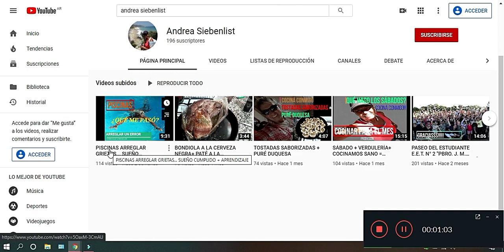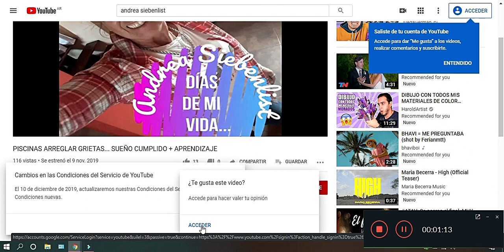¿CÓMO SUSCRIBIRME A UN CANAL DE YOUTUBE?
Apoyemos a los que hacen contenido, es gratis...!!! si te gustó el video hacé click en la manito arriba, que está debajo de cada video. gracias!
también cocino... y otras cosas!!! apoyame!!!